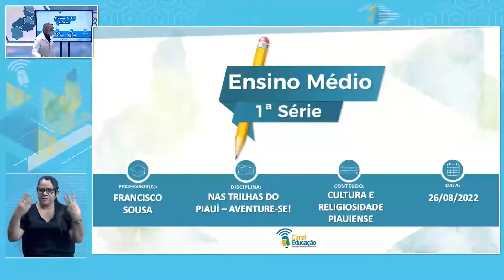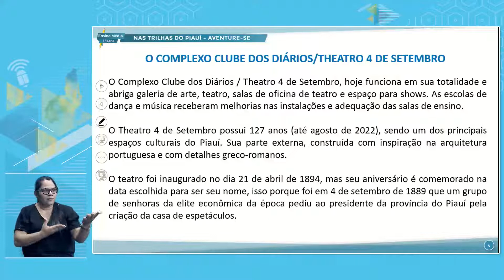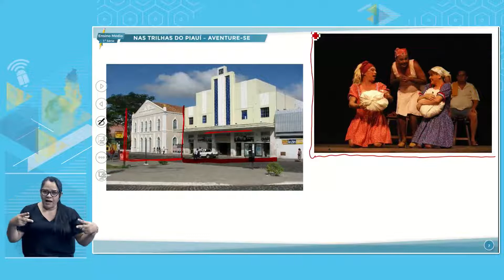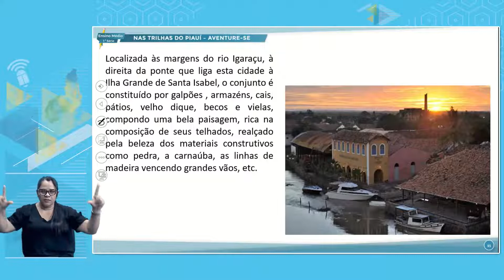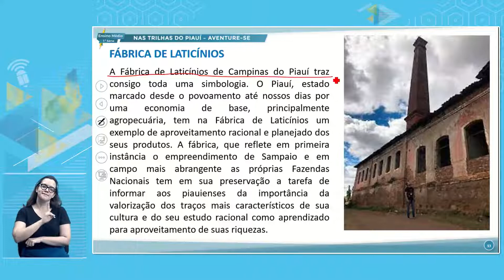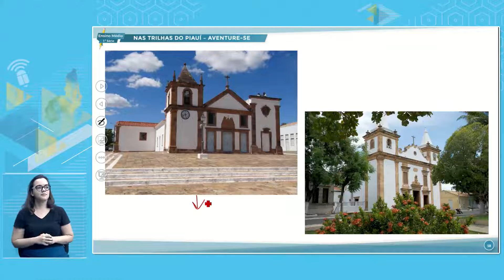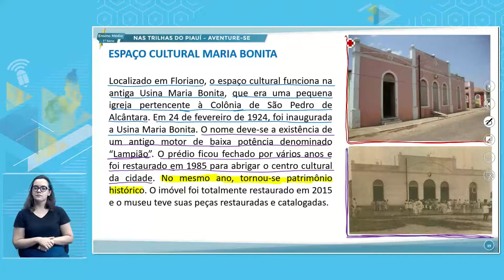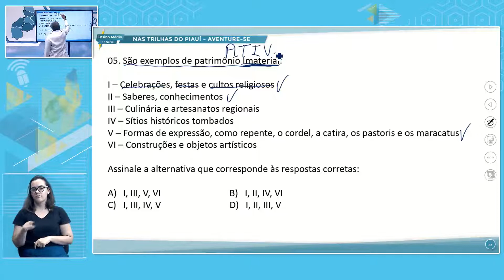E. MÉDIO 1 TARDE NAS TRILHAS DO PIAUÍ AVENTURE-SE 26 08 2022 CULTURA E RELIGIOSIDADE PIAUIENSE